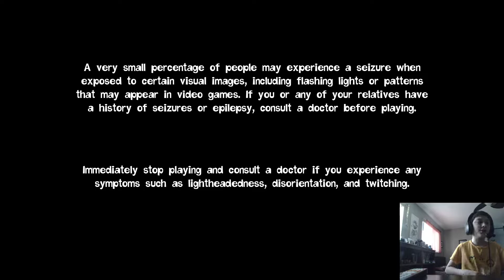Let's Play Quantum Conundrum - Part 1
In this episode, Alex begins Quantum Conundrum, a game about switching between dimensions!